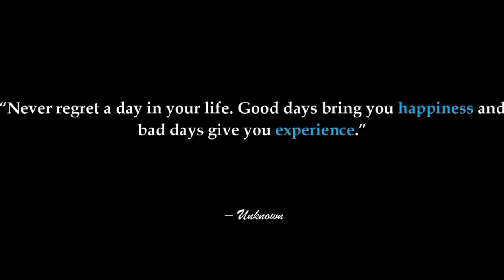BILLIONAIRES LUXURY LIFESTYLE🤑| Rich Lifestyle of billionaires🔥| Visualization | Motivation 129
"No one can outperform his/her self image.”
–Gary Mack

1.Just Breathing (Instrumental) - NEFFEX
2.Keep On Moving - King Canyon